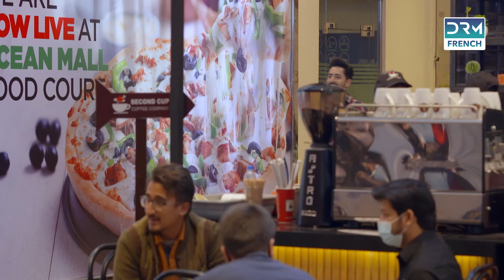Que s'est-il passé ensuite ? - Amour sans frontières - Série Français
L'histoire de Kaisi Teri Khudgarzi tourne autour de Shamsher, le fils d'un magnat des affaires , qui tombe amoureux de Mehak 💖, une fille issue de la classe moyenne.
Certains événements désagréables surviennent pendant le cours et Mehek commence à détester Shamsher 💔. Puisque la famille de Shamsher  n’approuve pas sa relation, l’histoire s’emmêle encore plus 😢.